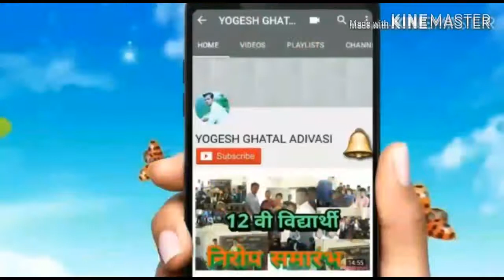बोहाडा नृत्य|पालघर जिल्हा आदिवासी दिन रँली पार्ट 2|Palghar Adivasi din Rally part 2